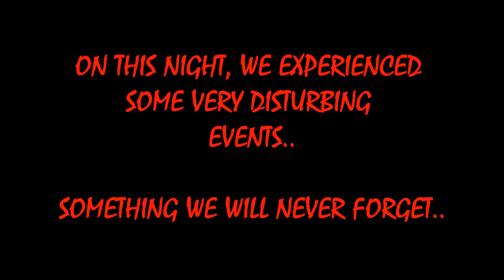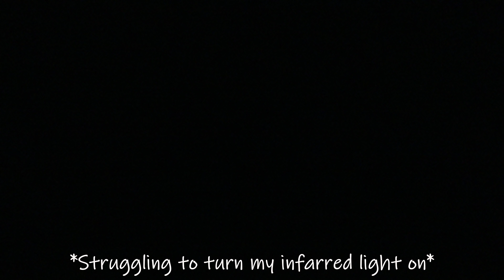GHOST HUNTING GONE WRONG!!! ***TERRIFYING***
In Part 3 of this real life insidious house, we had a terrifying encounter. This is graphic footage that shows what can happen when ghost hunting goes wrong!!